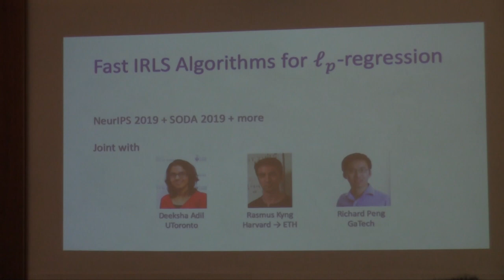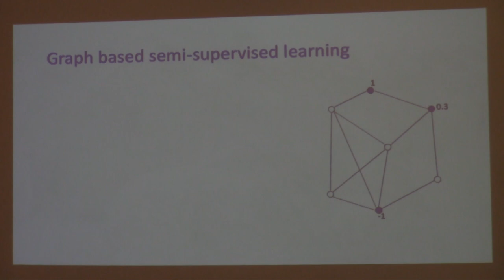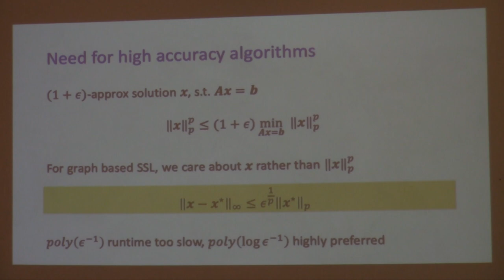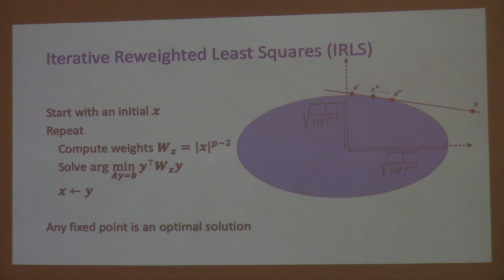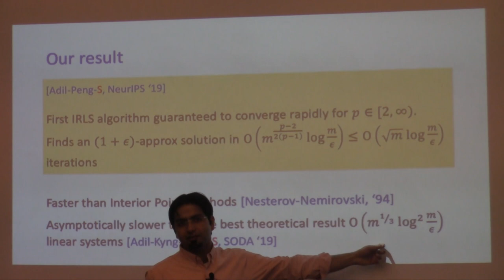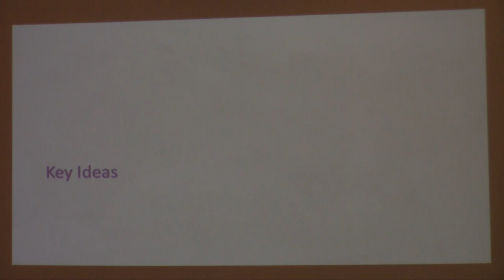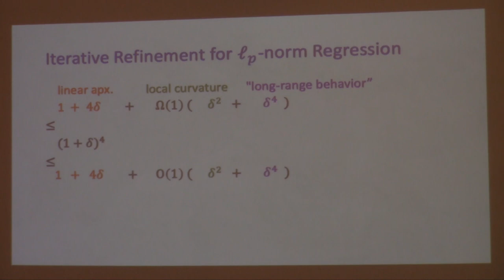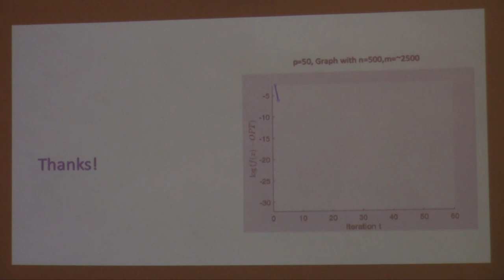Fast IRLS Algorithms for p-norm regression - Sushant Sachdeva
Seminar on Theoretical Machine Learning

Topic: Fast IRLS Algorithms for p-norm regression
Speaker: Sushant Sachdeva